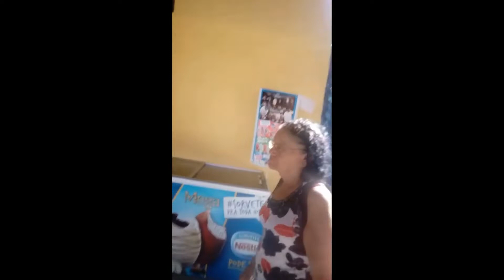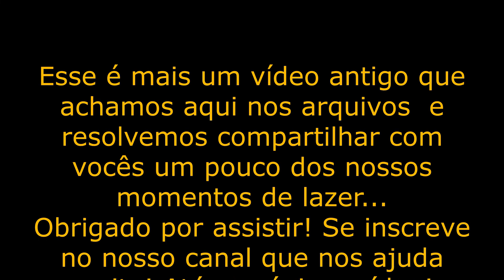VLOG: DONA MIRIAM VAI A PRAIA DO CUMBUCO E LAGOA ÁGUAS CRISTALINAS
Nesse vídeo mostramos um passeio que fizemos na Praia do Cumbuco e Lagoa Águas Cristalinas.

Dona Miriam e Família se divertem num dia de lazer na praia.

Águas Cristalinas é uma lagoa cercada por dunas, localizada próxima a região do Cumbuco, em Caucaia, Ceará.
A praia do Cumbuco é uma das mais belas e badaladas do Ceará, tem ótima infra-estrutura, com diversas barracas e muitas atrações para todos os gostos.

Aprenda como fazer suas próprias fantasias com os vídeos do nosso canal.

Segue a gente: @fantasias_sob_encomenda

Forte abraço!
Família Canal Fantasias sob encomenda